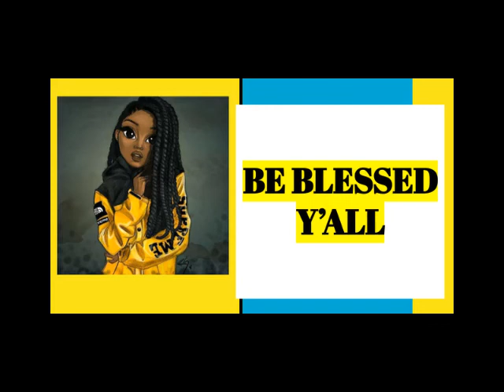CARDI B TELLS YOUTUBE VLOGGER TASHA K TIME TO GO TO TRIAL over DEFAMATION SUIT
RAPPER CARDI B TELLS YOUTUBE VLOGGER TASHA K TIME TO GO TO TRIAL